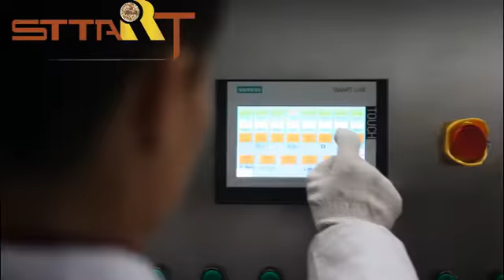Pet food extruding line from Smart Machinery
Our Pet Food Extruding Line focuses on the production of pet food for dog, cat, bird, fish, turtle, rabbit, horse, etc. The final pet food has a high nutritional value but a low investment. Pet Food Extruding Line is automatic and continuous and wholly controlled by PLC and touch screen.